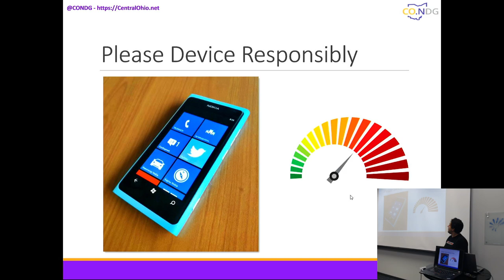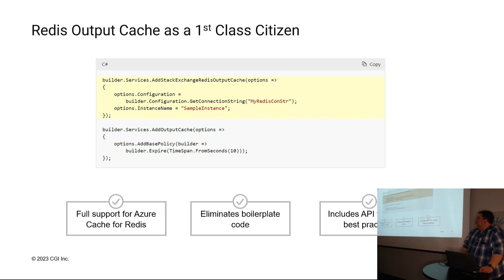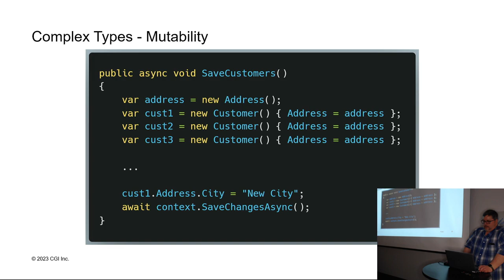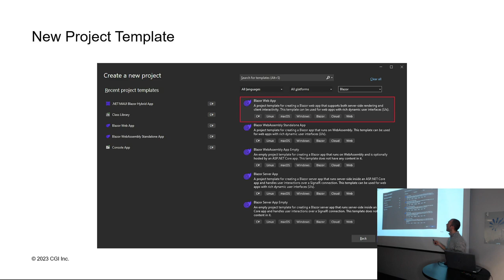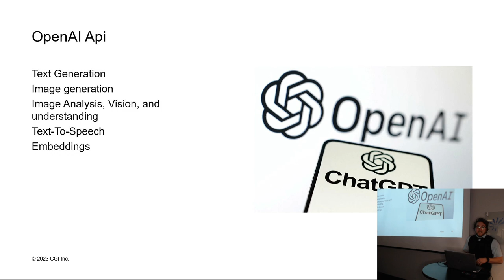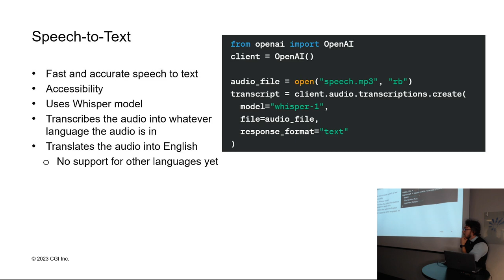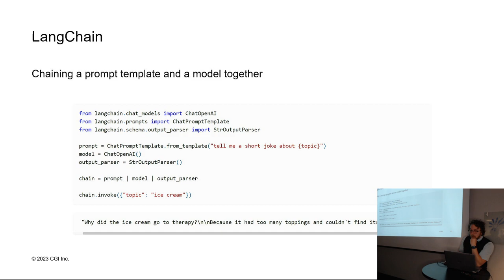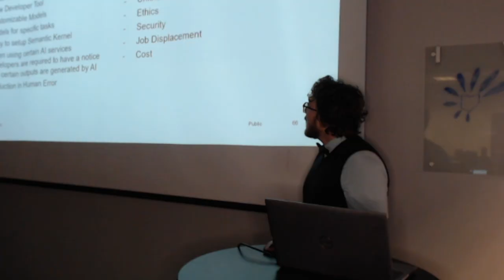What’s new in .NET 8 & Azure… come learn why you should upgrade now.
Microsoft released the newest version of their popular framework in November, and we have the latest scoop on why this release is so important. Blazor, .NET AI, C# 12, LTS (long term support), what’s not to love?! We’ll unpack and break down what’s in this release and why you should consider upgrading now. This presentation is for all levels, CIOs to developers. We have something good in store for you. Come learn why we’re so excited about .NET 8.

Speaker
Heath Murphy, Barrett Blake, Brendan Todahl, Zaren Wienclaw